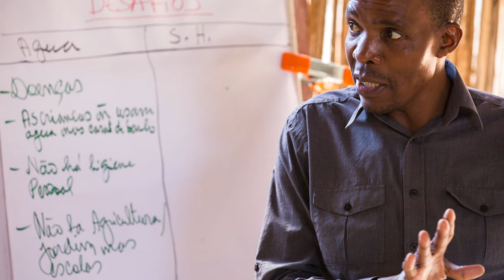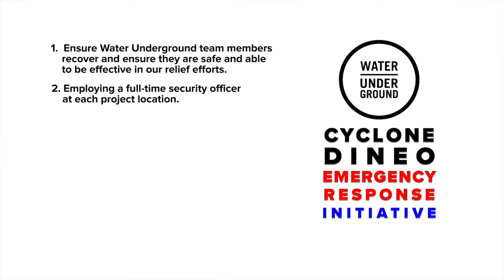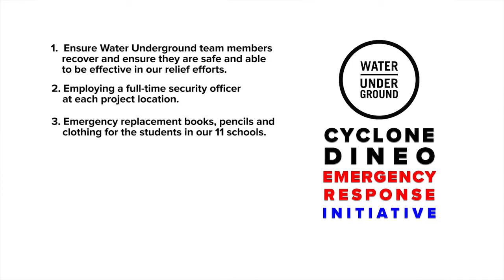DINEO APPEAL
Cyclone Dineo slammed into Mozambique on February 16, 2017, displacing more than 130,000 people. The areas where Water Underground projects are in was hit the hardest. Help us rebuild vital infrastructure in the wake of Cyclone Dineo, and ease the suffering of those impacted in the wake of the disaster. Clean water is the key that opens the doors to the future.

Simply put, access to safe and reliable water is not a reality for 663 million people around the world.
But this is solvable!

Access to reliable, clean water doesn't just sustain life, it is the key that opens the door to health, education, income, agriculture, empowerment, and dignity.

Water Underground is a non-profit humanitarian organization dedicated to solving the water crisis in Mozambique. We evoke change by providing access to clean water, sanitation, and income-generating opportunities while partnering with communities on a platform of empowerment, self-reliance, and sustainability.

Check out Water Underground and the work we do to solve the water crisis in Mozambique